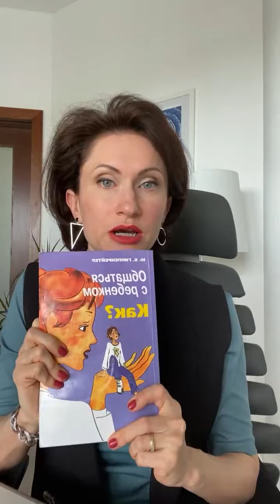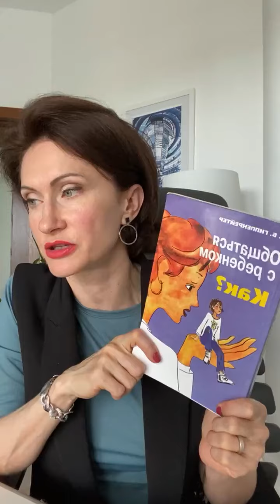3 фактора здоровых отношений | Прямой эфир | Понятный психолог Таня Давыдова